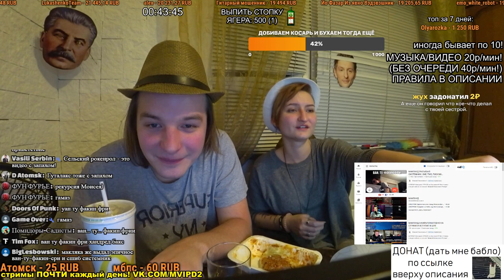СМОТРИМ: Ищу жену в Петербурге